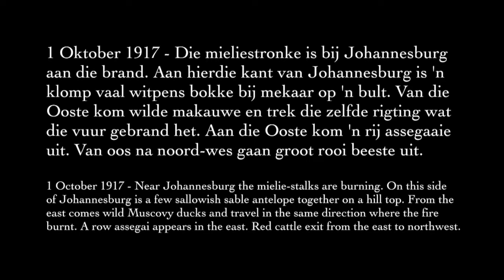Siener van laaste dinge (2012)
Video and sound installation that forms part of a body of work, Die apokaliptiese mag van die beeld, that explores theories regarding the way in which the image possesses power and is able to evoke reaction - in extreme cases people will worship and destroy images. My focus was on images of an apocalyptic nature. I studied the striking mental imagery of the visions of Boer prophet, Siener van Rensburg, and the way in which it evoked passionate reaction from 'disenfranchised' right wing fanatics of South Africa.